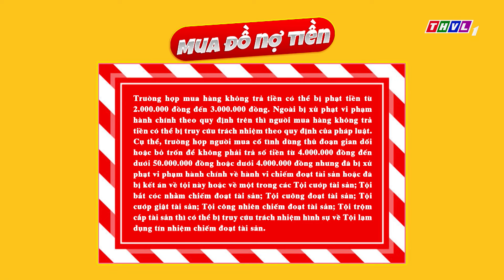Chuyện đó chuyện đây - Tập 51: Mua đồ nợ tiền